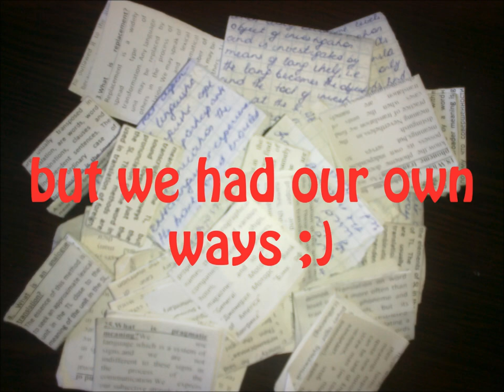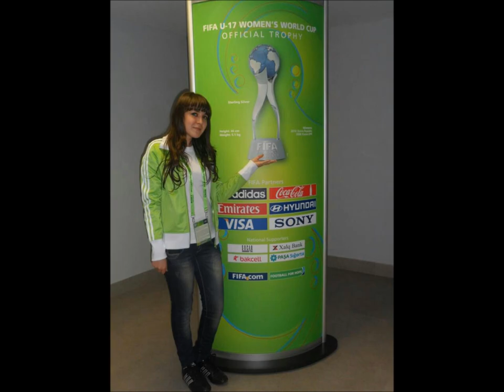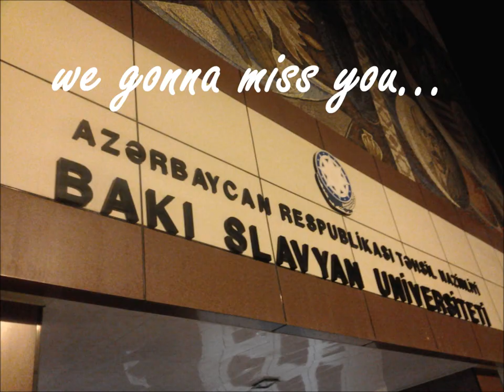Baku Slavic University Graduate - 2013